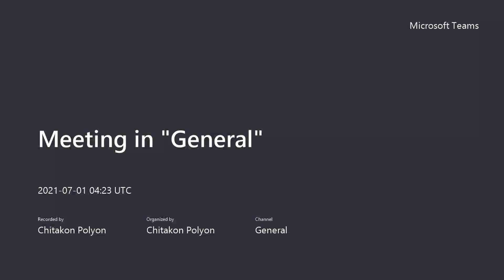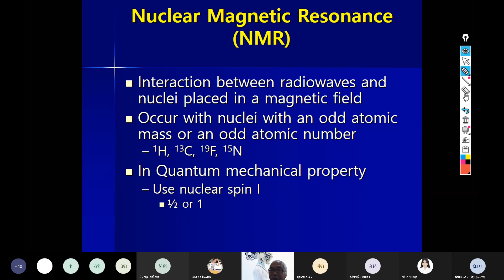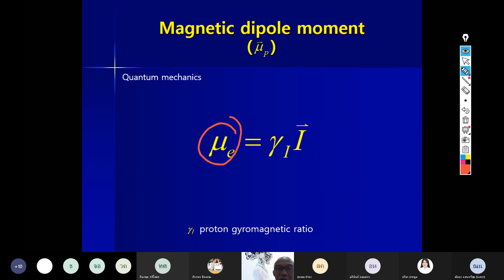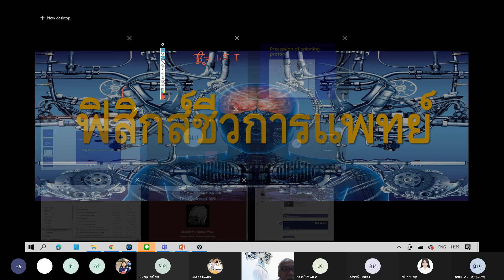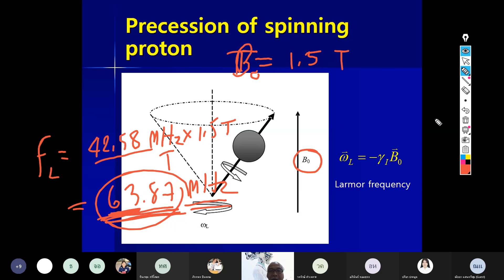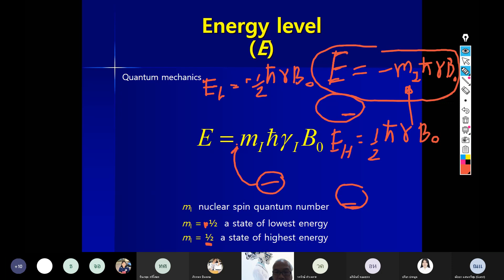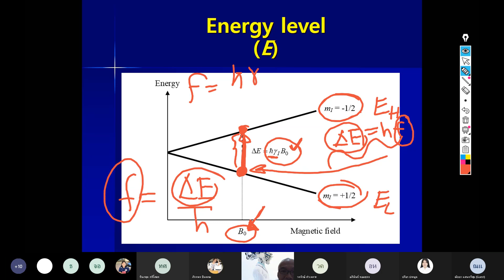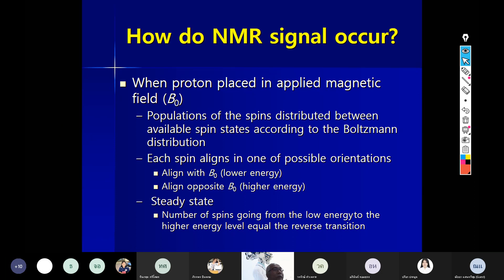Meeting in General 20210701 112312 Meeting Recording